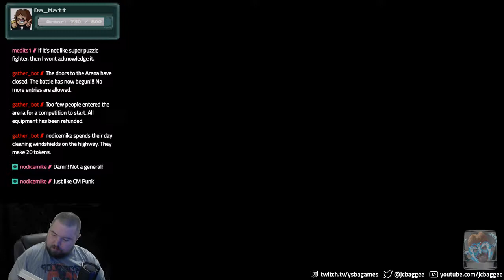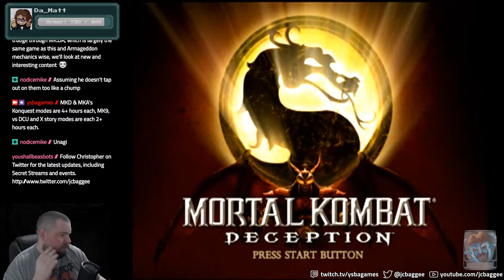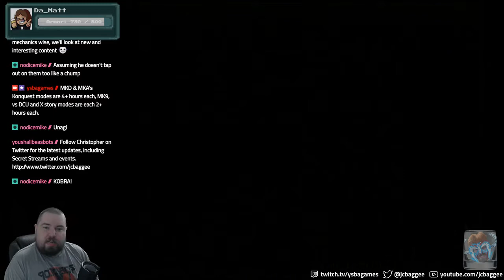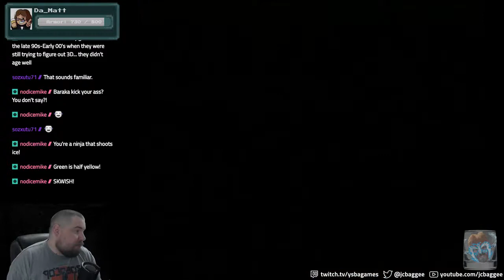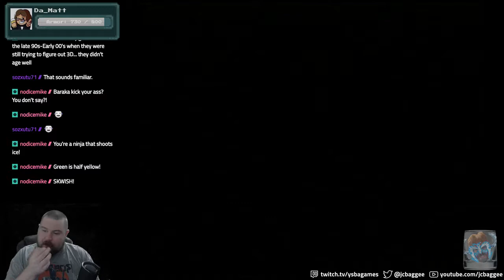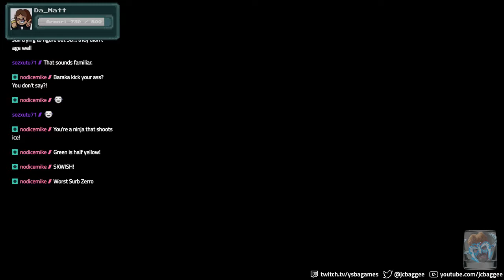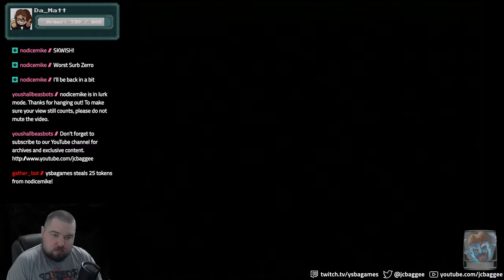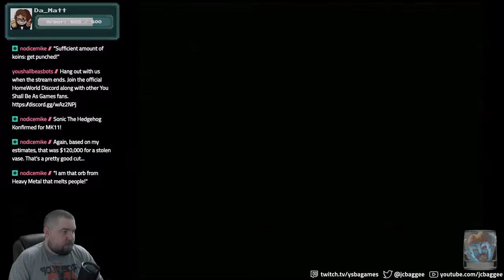MORTAL KOMBAT DECEPTION (Part 1) - 24 Hour Mortal Kombat Marathon, Part 10 [You Shall Be As Games]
We celebrate reaching affiliate status on Twitch with 24 hours of Mortal Kombat games, by far the worst decision I have ever made in my life and one I will never regret.